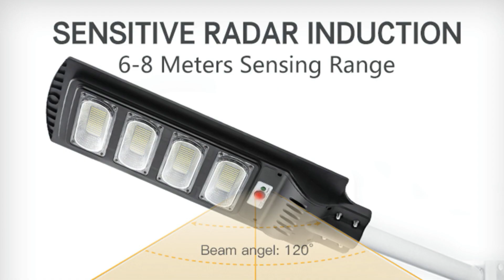The different types of solar powered street lights available on the market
There are a vast array of solar powered street lights available on the market today. Each type of street light is designed to meet specific needs and requirements. For instance, some street lights may be better suited for residential areas while others may be more appropriate for commercial and industrial areas. Additionally, some street lights may incorporate advanced technologies such as motion sensors or remote monitoring capabilities. It is important to carefully consider the various options available in order to select the type of street light that best meets your particular needs.

Thank you for taking the time to watch our video. We understand that there are many options for LED lights, and we are confident that our products offer the best value for money.

We are happy to answer any questions and provide further information about our outdoor lights.

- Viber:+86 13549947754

Looking forward to hearing from you and helping you with your lighting needs. Thank you for your time and consideration.

Sincerely,
ALIHSOLAR GROUP